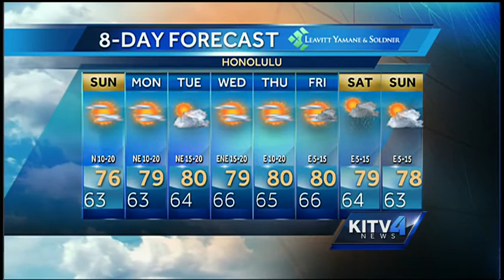Saturday Night Forecast